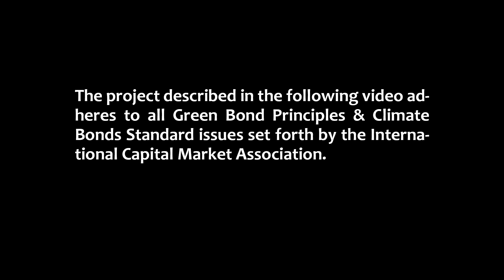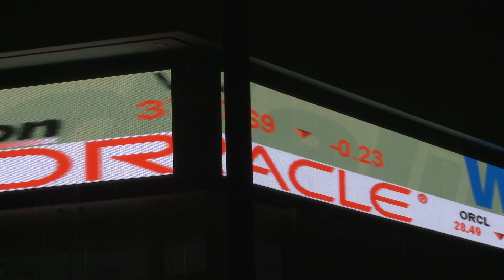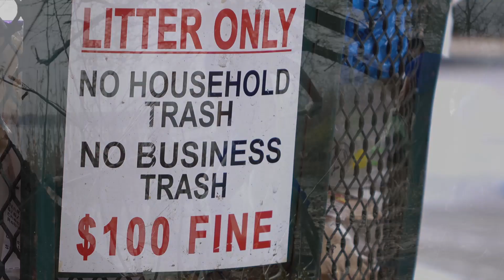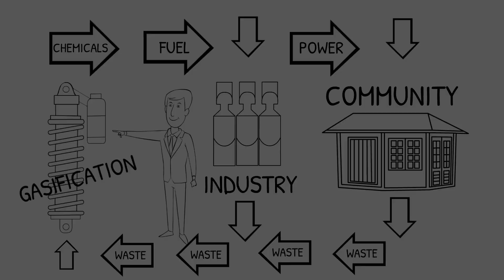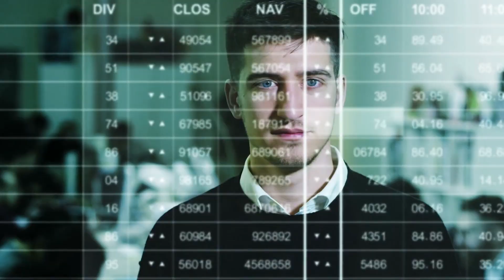Gussing Renewable Energy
Information on Gasification Technology developed by Gussing Renewable Energy in Austria.

Video License - VideoBlocks
Music License - AudioBlocks
Narrated by - Barry Wall